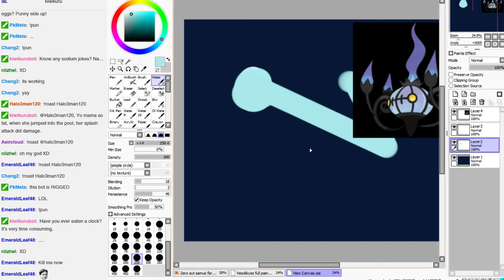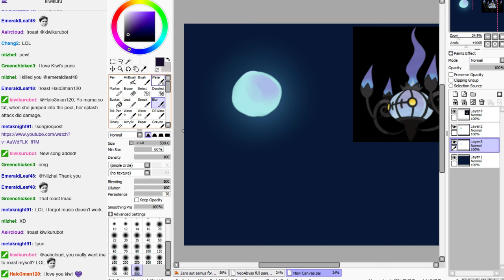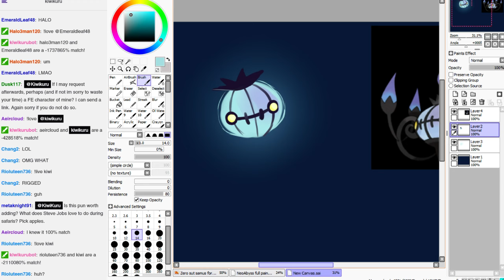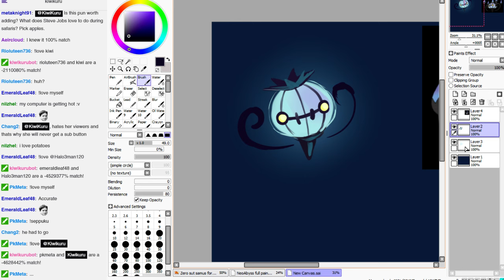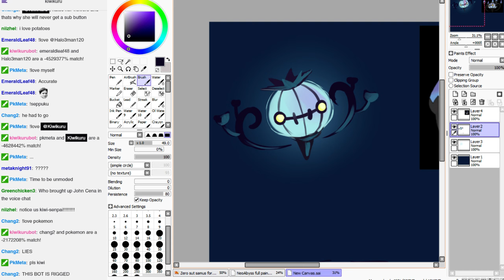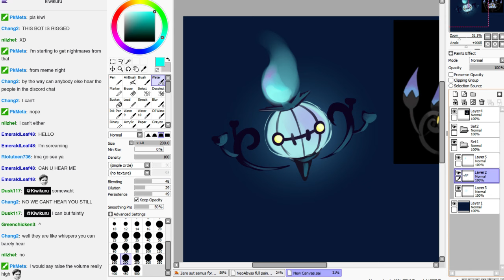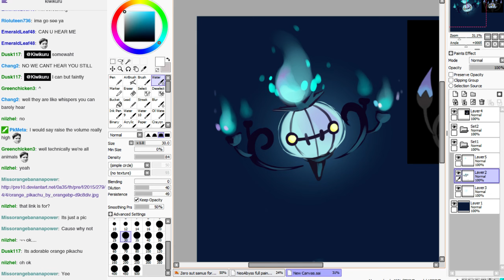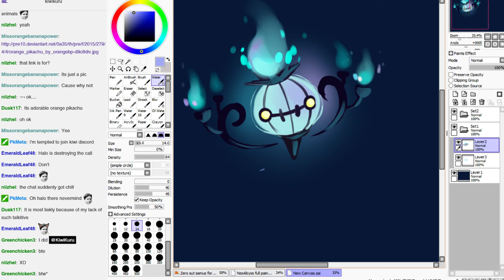[LIVESTREAM] Drawing Chandelure Tutorial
Live stream viewer request. 03/12/2016

I only take drawing requests during twitch streams.